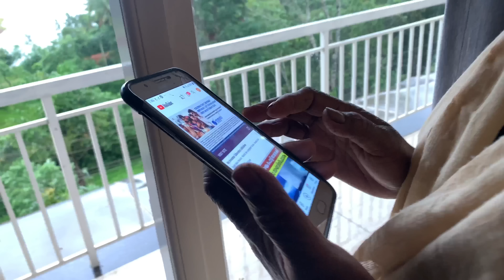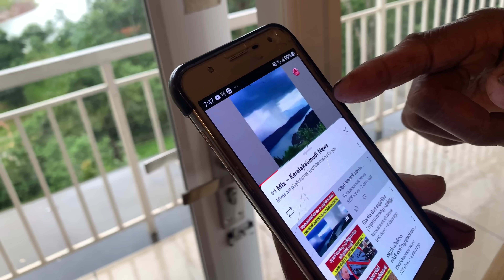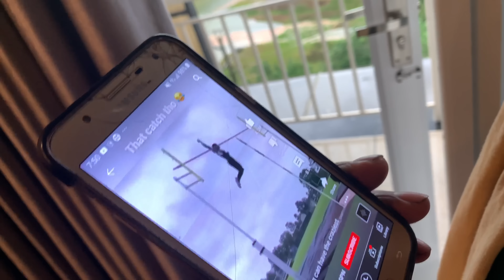🔥പെരുന്നാളിന് എല്ലാരീം കൊണ്ട് വയനാട്ടിലേക്ക്🔥|eid day|shameer og|suhailpop